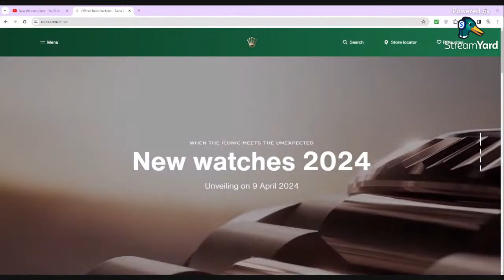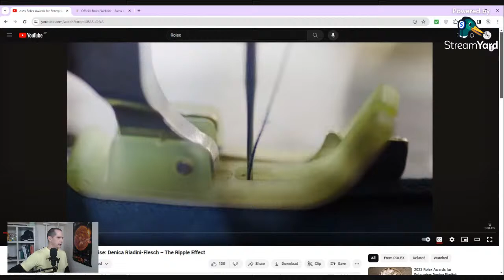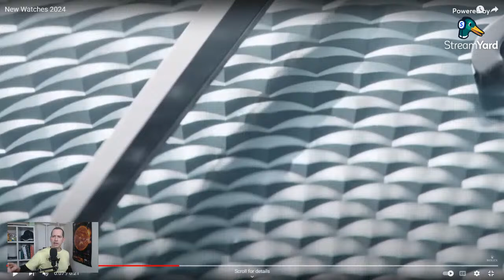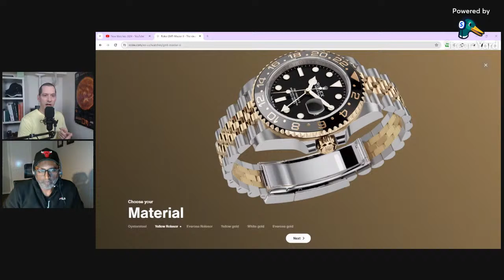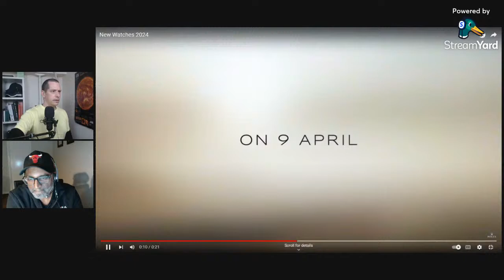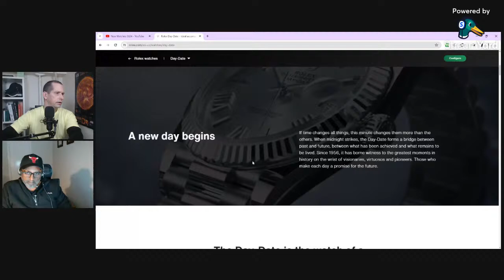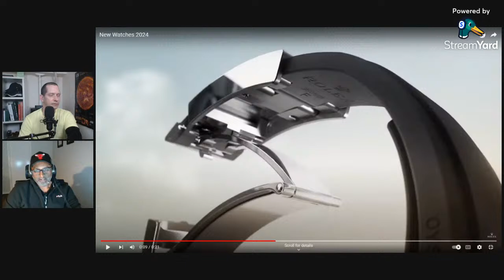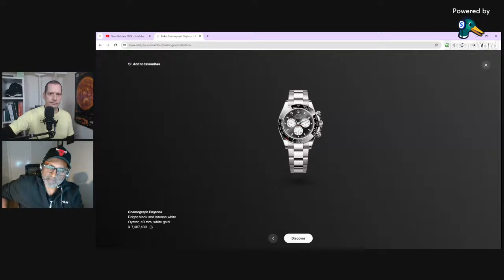Rolex 2024 New Watch Release Teaser!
Checking out the 2024 Rolex New Watch Teaser!